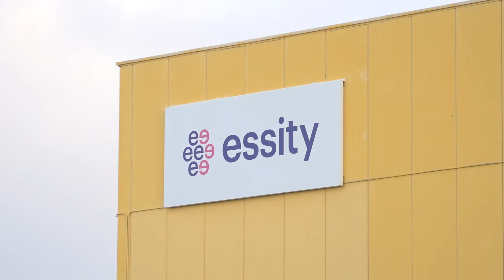Essity crea 45 puestos de trabajo en su nueva línea de Puigpelat